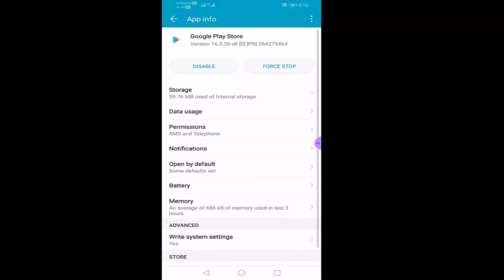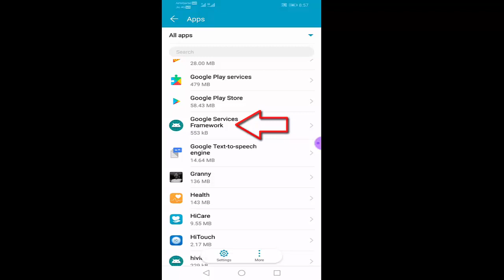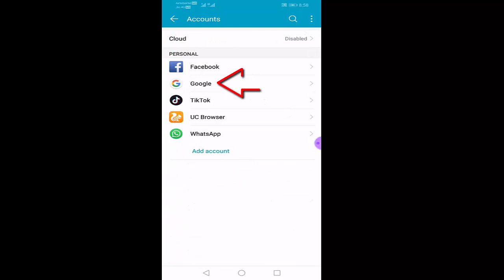How To Fix Unfortunately The Process com. google. process. gapps has stopped Error - 100% Solved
In This Tutorial How To Fix Unfortunately The Process com.google process gapps has stopped.